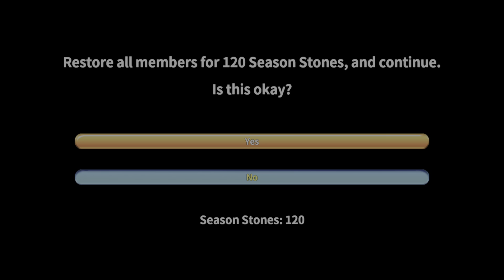Chroma Quaternion #26.5 Madame Curie Battle Win